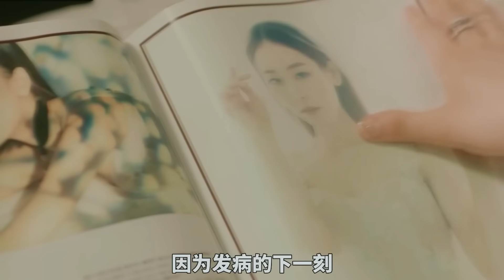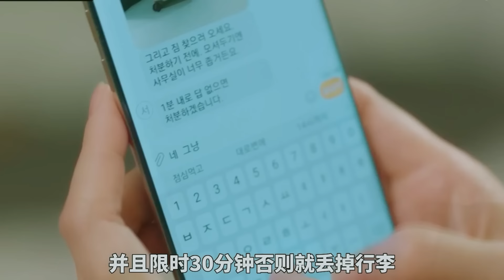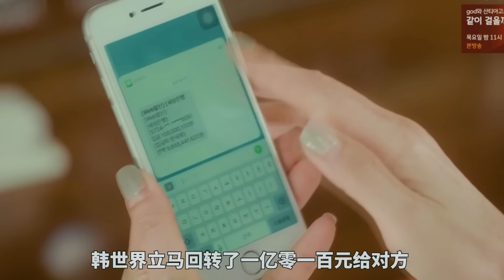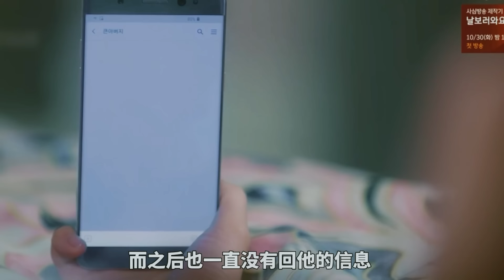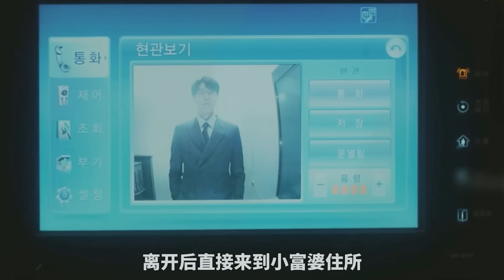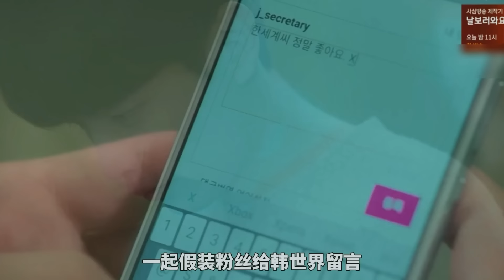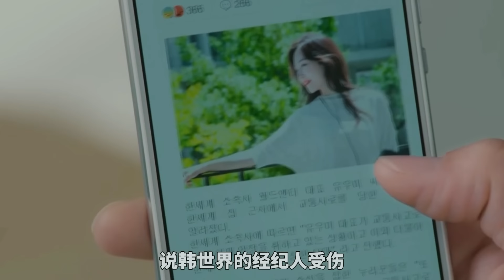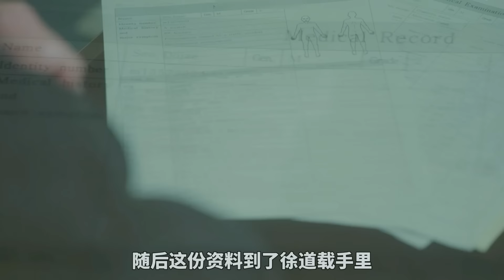儿子迟迟不肯结婚，又看不上未来儿媳，直到撞见他被窝里的男人！一口气看完《那个奇怪的女人》大鱼解说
片名：那个奇怪的女人
主演：徐玄振 / 李民基 / 李多熙 / 安宰贤

点赞越多，更新越快！